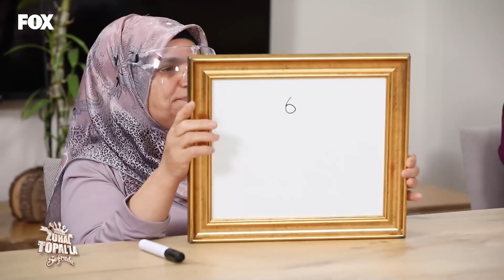Pelin'in Puanlaması Yapıldı - Zuhal Topal'la Sofrada 517. Bölüm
Zuhal Topal'la Sofrada 517. Bölüm (12 Ocak 2021) - Kayınvalideler, Pelin'e puanlarını verdi
Günün Puanlaması